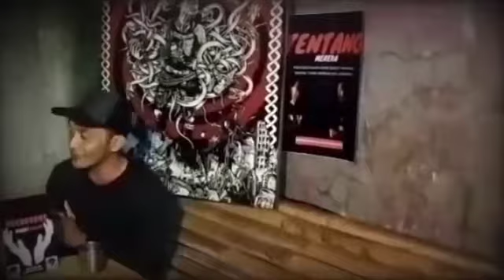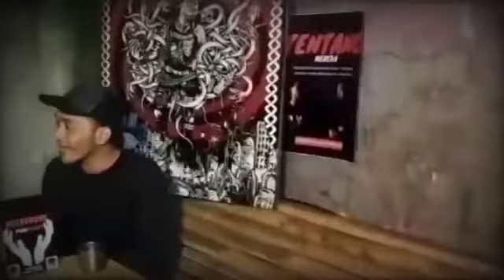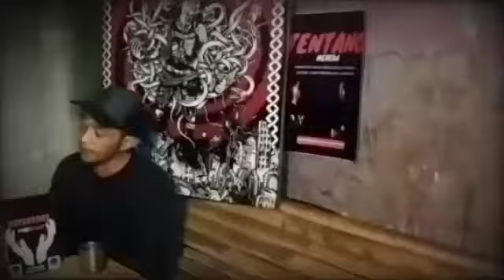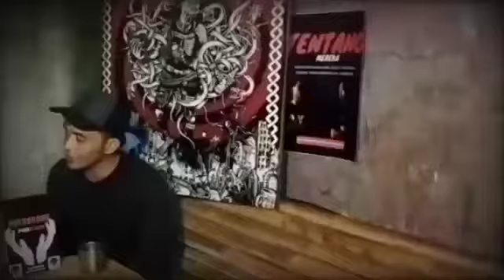MENGUAK !!! SEJARAH ASAL USUL SOSOK MIRA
Channel ini Menceritakan Dari Sudut Pandang Orang Yang Mengalami Langsung.

Bagi kalian yang ingin menjadi nara sumber bisa langsung DM ke link ini :

Record : AZ Screen Recorder , Power Director
Editing Video : Kinmaster , Canva, VN, Youcut video

Copy Right, 2022 Tentang Mereka